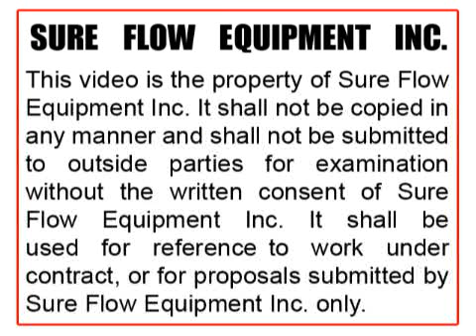DUPLEX BASKET ASSEMBLY